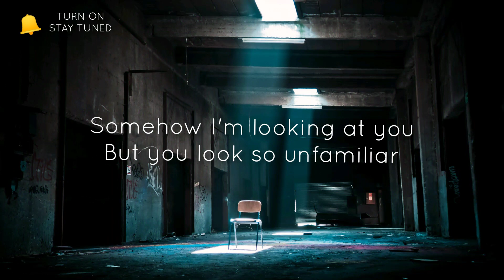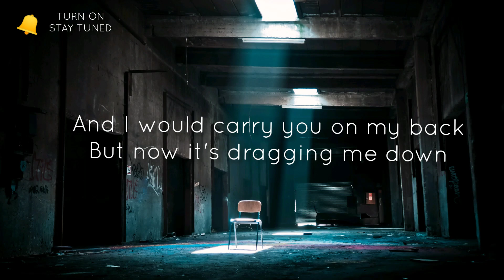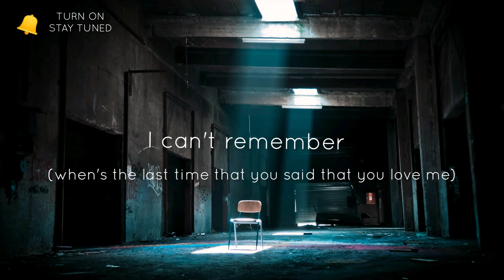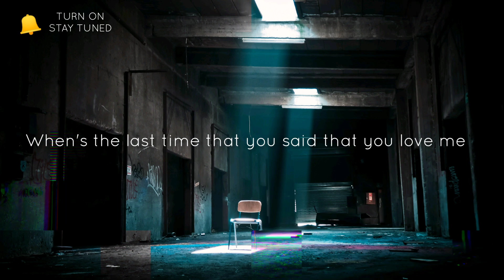Elijah Jamal feat. Audiomoe - I Can't Remember (Lyrics)